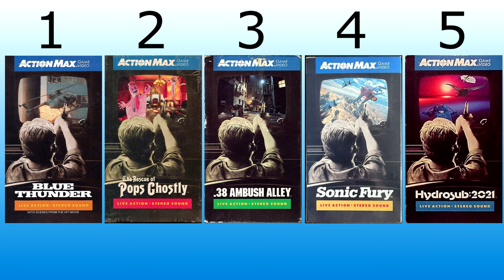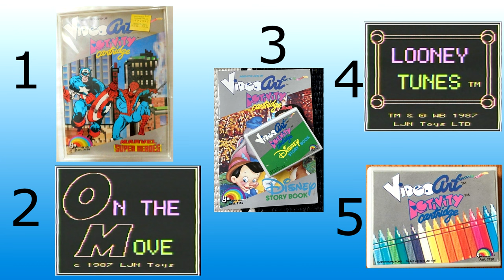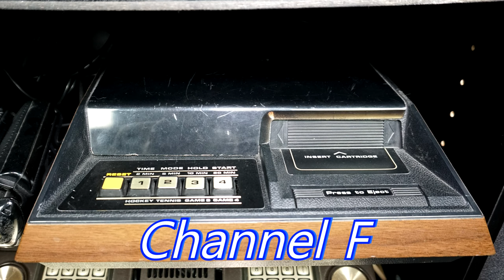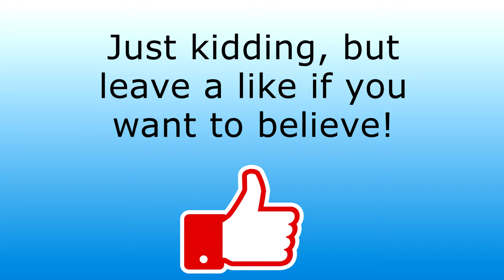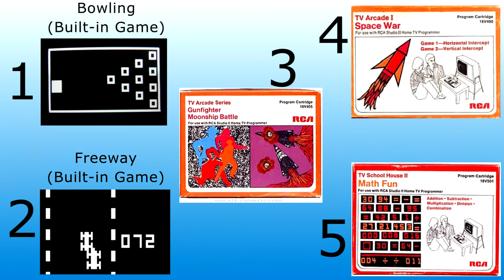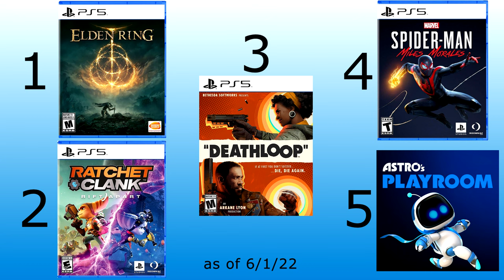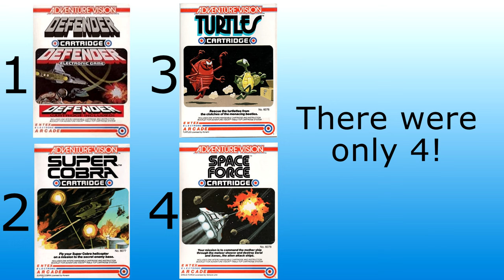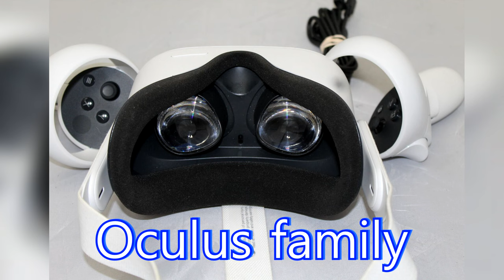The 5 Best Games for ALL 86 Game Systems (of the USA, according to the gaming public)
I researched and found the consensus on what the best games are for the various game systems released in America. I did not count systems marketed as computers (require a keyboard to play most games). Also, no learning-only systems like Leapster. I required the systems to have interchangeable games through download of physical insertion.

This is an re-upload, kind've. Here's a rundown of what was updated:
-text lists converted to picture lists
-added some systems that got missed
-corrected a mistake for the CD-i games
-re-did all modern systems to account for new favorites
-re-did Game Wave list
-new intro and outro

Buy anything using this Amazon link. I get a small cut, but your price does not change.

Here's a list of systems seen in the video, not in same order:
Atari 2600
32x
3DO Interactive Multiplayer
3DS
5200
7800
Action Max
Adventure Vision
APF Microcomputer System
Arcadia 2001
Balley Astrocade
Buzztime Home Trivia System
Phillips CD-i
Fairchild Channel F
Colecovision
Dreamcast
Game Wave Family Entertainment System
Gamecube
Genesis (Mega Drive)
HyperScan
Intellivision
ViewMaster Interactive Vision
Jaguar
Jaguar CD
LaserActive
Master System
N64
Neo Geo
Nuon
Oculus Rift/Quest/Meta Quest 2
Odyssey
Odyssey 2
Ouya
Apple Pippin
PlayStation (PS1)
PS2
PS3
PS4
PS5
PSVR
R-Zone
Saturn
Sega CD
Select a Game
Super Nintendo (SNES)
Studio II
Super Micro
Switch
Telstar Arcade
Turbo-CD
TurboGrafx-16
TV GoGo
Video Art
Video Information System
Wii
WiiU
XaviXPORT
Xbox (OG)
Xbox 360
Xbox One
Xbox Series X/S
XEGS